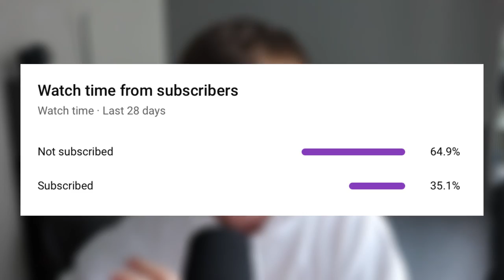MY FAVOURITE PLAYER AT EVERY LEAGUE ONE CLUB! (2022/23)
In this episode of the podcast, I will be going through my favourite Sky Bet League One players from all 24 clubs! Will Barry Bannan be deemed by favourite at Sheffield Wednesday, Marcus Harness is an option at Pompey? At Ipswich Town… who do I go for?